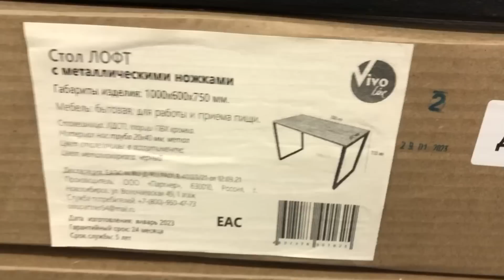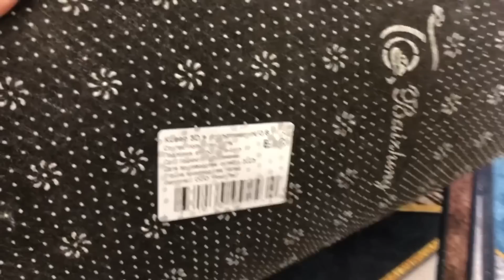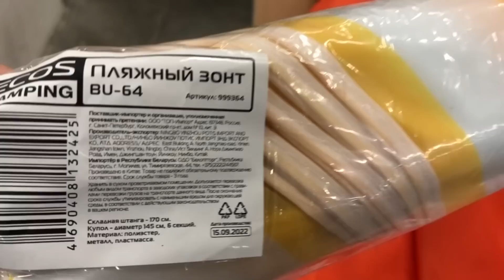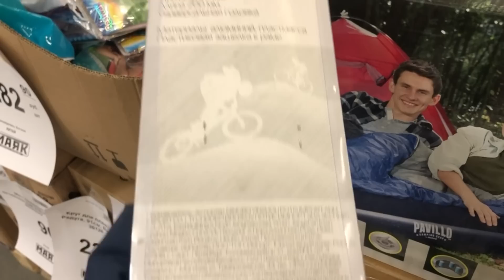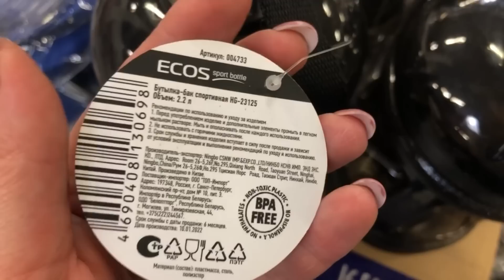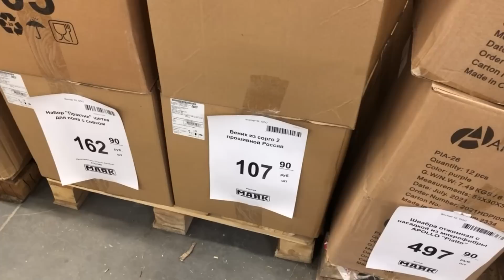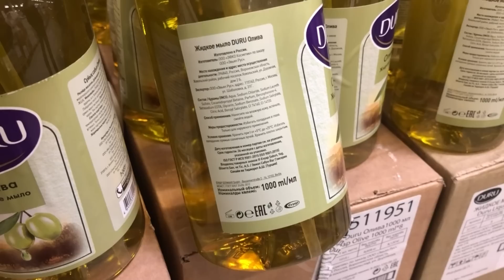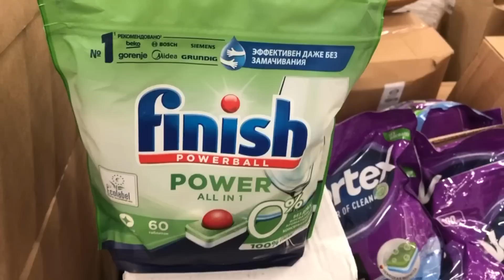🚦СВЕТОФОР ЗАВАЛИЛО НОВИНКАМИ🔥ТОВАРЫ ДЛЯ ДОМА И ОТДЫХА 🔥ПОДРОБНЫЙ ОБЗОР в магазине низких цен 2023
Всем привет! Сегодня сделаю обзор новинок из магазина СВЕТОФОР. Новинки СВЕТОФОР 2023. Обзор цен. Видео из магазина низких цен СВЕТОФОР/ МАЯК по адресу г. Ульяновск проспект Антонова 18.
Присоединяйтесь!